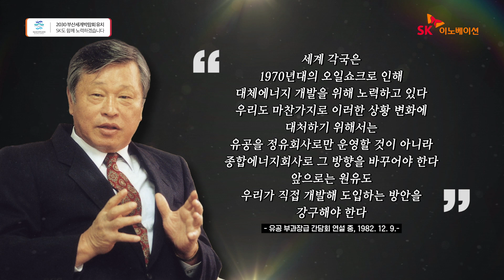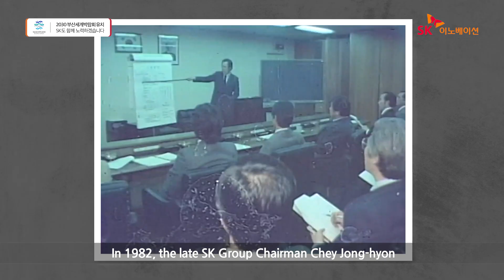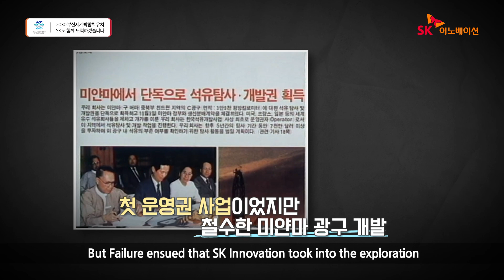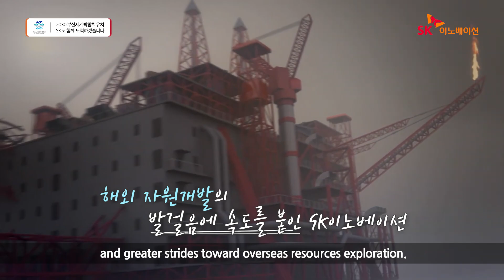[SK이노베이션] 대한민국은 산유국이다. 글로벌 자원개발 전문기업을 향한 도전의 발자취!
"원유도 우리가 직접 개발해 도입하는 방안을 강구해야 한다"
- 1982년, 故 최종현 SK그룹 선대회장

에너지 자원 의존도가 높은 우리나라에서
해외 자원개발의 꿈을 이뤄낸 SK이노베이션✨

이 담대한 도전을 위한
글로벌 자원개발 프로젝트 이야기!

[여러분을 위한 하이라이트]

00:00 글로벌 자원개발, 그 위대한 발자취!!
01:44 1983년 광구 개발 도전에 나서다
02:03 2번의 실패, 성공의 밑거름 🎉
03:00  유전개발부터 수출까지, 수직계열화의 완성!
03:50 혁신 DNA, 두려움은 없다 👍